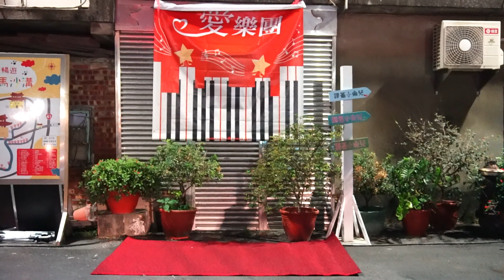107 12月15日(六) 愛樂團 來賓演唱